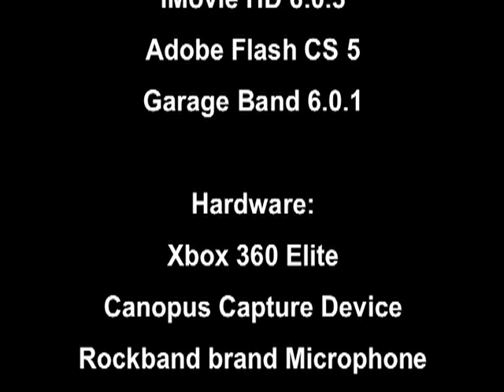Jack's Mind episode 2 (Bioshock Machinima)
Behold the inner thoughts of Jack from Bioshock.